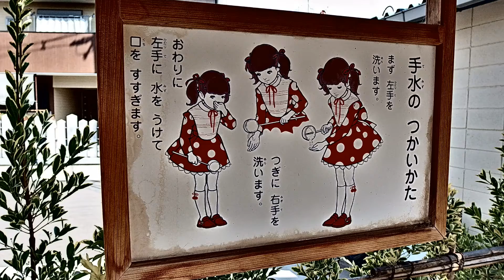OLYMPUS XZ-10 ドラマチックトーンで「近ぶら」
お盆休みの最終日、LUMIX G6で撮影散歩しようと決めてたのに・・・あれ？(´・ω・｀)
っと言うことで急遽オリンパスのコンデジ、STYLUS XZ-10で行ってきました！

ちょっと飛び道具的な機能を使った撮影でしたのであまり参考にならないかも知れませんが(^_^;)
でも撮ってる本人は面白かったです！
それでは、現状底値！？かもしれない結構イケてるコンデジ、OLYMPUS STYLUS XZ-10の動画よろしくお願い致しますm(__)m

OLYMPUS デジタルカメラ STYLUS XZ-10 1200万画素 裏面照射型CMOS F1.8-2.7レンズ ブラック XZ-10 BLK

XZ-10購入時に合わせて購入したアクセサリー類↓

ETSUMI 液晶保護フィルム プロ用ガードフィルムAR OLYMPUS/STYLUS/XZ-10専用 E-7213

オリンパス LI-50B 用 バッテリーチャージャー モノマップジェイピーオリジナル 急速充電器　0264-1

【2個セット】オリンパス 【LI-50B】 互換 充電式リチウムイオンバッテリー (電気用品安全法：ロワジャパン明記のPSEマーク付)

【Amazon.co.jp限定】Transcend SDHCカード 16GB Class10 UHS-I対応(最大転送速度45MB/s) (無期限保証) TS16GSDU1E (FFP)